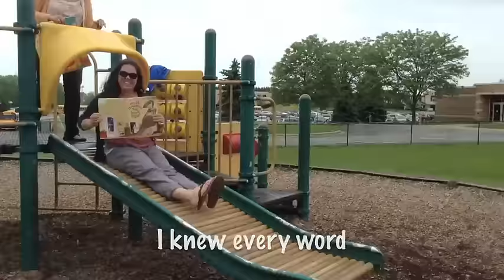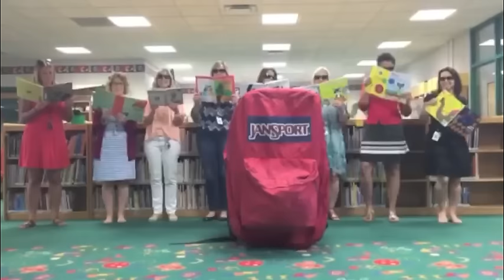The Best Summer Ever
Pewaukee Lake Elementary School